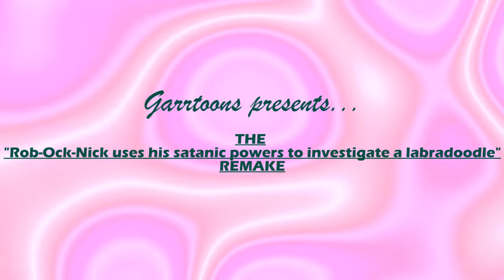A teaser you say?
Coming this April...